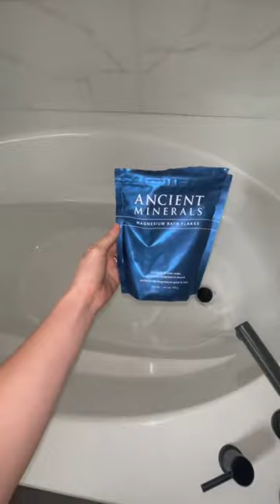Bath Salts: The Ultimate Elixir for Body, Mind & Soul | Watch Now!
Hope you all are have a wonderful day :)

Welcome to SaltyTrends! Enhance Your Bath Routine with the Incredible Benefits of Epsom Salts! 🛁

Are you ready to take your self-care and beauty routine to the next level? Look no further than the magic of Epsom salts! Join us in this transformative video where we dive deep into the myriad of benefits that these miraculous salts bring to your bath-time rituals.

Why Epsom Salts?
Epsom salts, named after a saline spring in Epsom, England, have been cherished for centuries for their remarkable therapeutic properties. Made from magnesium sulfate, these natural crystals have become a beloved addition to bath routines worldwide, and it's time for you to experience the wonders they offer!

Our Best-Selling Epsom Salt Brand
As your ultimate source for all things beauty and bath-related, we proudly present one of the market's leading Epsom salt brands. With the highest quality and purity, our salts are guaranteed to amplify your bathing experience, leaving you feeling rejuvenated and refreshed.

The Benefits You Can't Ignore:
🌟 Relaxation and Stress Relief: Unwind from the pressures of daily life as Epsom salts work their magic to ease tension and soothe your mind. Feel the stress melt away as you immerse yourself in a luxurious Epsom salt bath.

🌟 Muscle Recovery and Pain Relief: Whether you're an athlete or simply dealing with daily aches and pains, Epsom salts can be your best friend. The high magnesium content aids in muscle recovery, reducing soreness and discomfort.

🌟 Detoxification: Flush out toxins and impurities from your body with an Epsom salt bath. The salts' natural ability to draw out harmful substances helps in cleansing your skin, leaving it radiant and glowing.

🌟 Skin Nourishment: Say goodbye to dry, dull skin! Epsom salts exfoliate and moisturize, promoting soft and supple skin that you'll love to show off.

🌟 Improved Sleep: Are you struggling with sleepless nights? Epsom salts can be the answer. Indulge in a peaceful soak, and let the salts calm your nerves, paving the way for a restful slumber.

🌟 Reduces Swelling: Whether from an injury or a long day on your feet, Epsom salts can help reduce swelling and inflammation, offering you much-needed relief.

Join us in this video as we unveil the secrets to using Epsom salts effectively in your bath routine. Get ready for an immersive experience that will leave you feeling pampered and revitalized!

Don't forget to check out our exclusive collection of the best-selling Epsom salt brand on the market. Elevate your self-care routine with the purest and most potent salts available!

Thanks for joining the SaltyTrends family, where beauty and relaxation unite!

Happiness is a butterfly, which when pursued, is always just beyond your grasp, but which, if you will sit down quietly, may alight upon you.